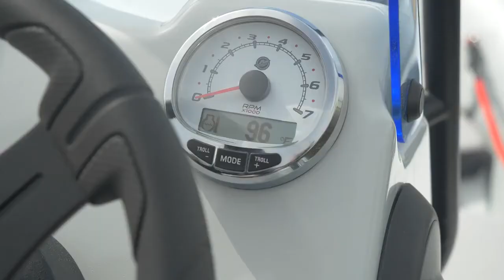Zodiac New Open 2021 - YACHTS.CO